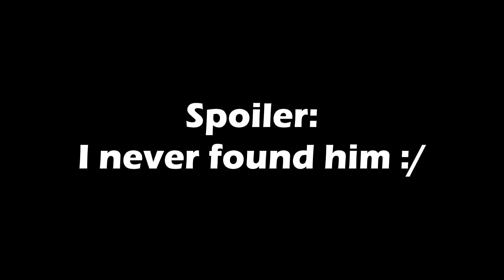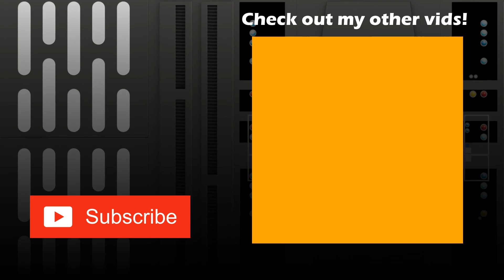After 4 YEARS this game is still AMAZING | Battlefield 1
Battlefield 1 is one of those game which is still so much fun to play, even if it's 4 YEARS old...
Also my first live commentary video, hope you like it!